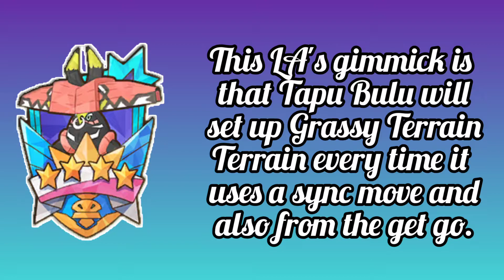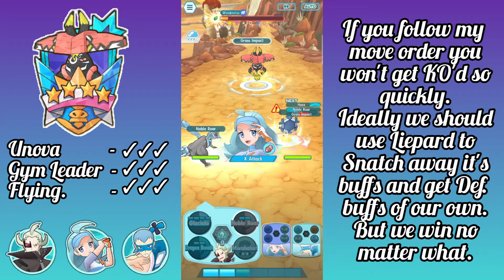Legendary Arena Tapu Bulu. Free-To-Play friendly event mission clear. Pokémon Masters EX.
Hello and welcome back to…. you’ve already read this all in the video  (I hope you did)
We have Tapu Bulu to deal with and it is a simple LA to clear but sticking to pure F2P units won’t cut it. I used a combination to story units, event units, BP units and easy to summon 3*/4* gachas.
Tapu Bulu summons Grassy Terrain after every sync and thus also heals itself, but don’t worry about it, rather, your grass type units, like Sceptile, Serperior, Venusaur etc. can use it to their advantage.
I do recommend using a strong tank especially for the 3rd bar where it begins using Wood Hammer. Xerneas is plenty but Torterra or Blastoise can be better replacements.
Another replacement would be Braviary or Pidgeot which are better damage dealers than Swanna, but then you’ll miss out on either Unova and Gym Leader (if you use Blue) or Gym Leader theme skill (if you use Nate). But there’s plenty of space to fill those out.
One mistake that I made was not counting the opponent’s sync moves on 3rd HP bar so my last team was specifically made for the purpose of tanking the oncoming sync move and then killing Tapu Bulu asap. If your 2nd team lasts one more round and takes the Sync move then your last team can be more flexible since you’d be only missing 1 unit with Flying type theme skill and you’ll have plenty of options.

So just sit back and enjoy the guide.
Thanks to GlitchXCity for the music you’ll hear in the video.